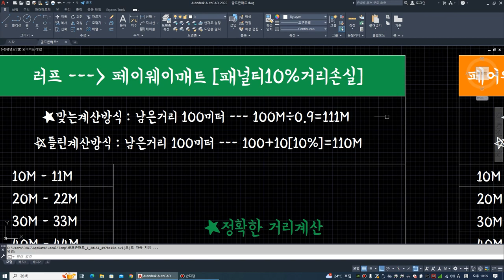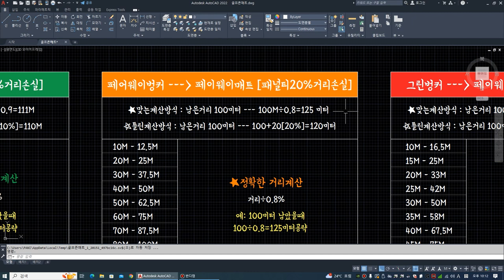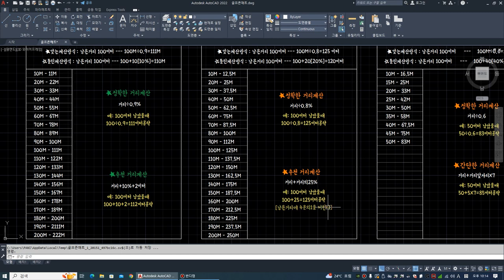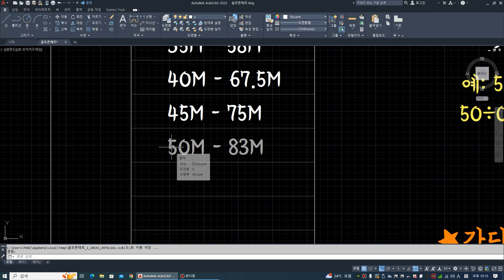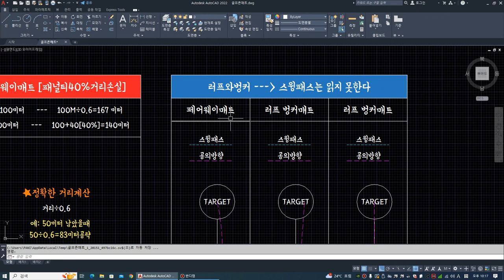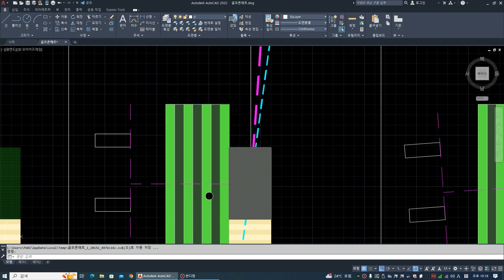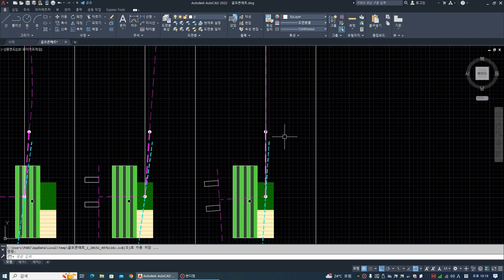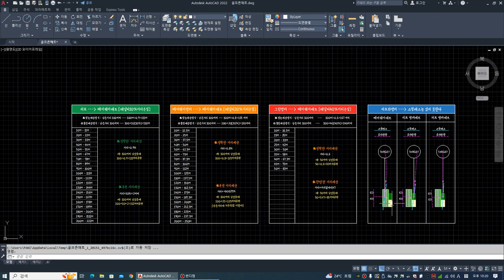러프벙커거리계산, 골프존스크린골프, SCREENGOLF, 골프존, 스크린골프잘치는법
스크린골프러프, 벙커거리계산 실수 바로 잡아 보아요

🎵Track : Good Day